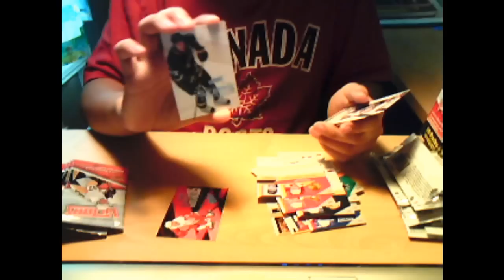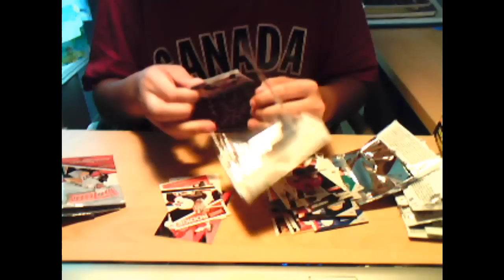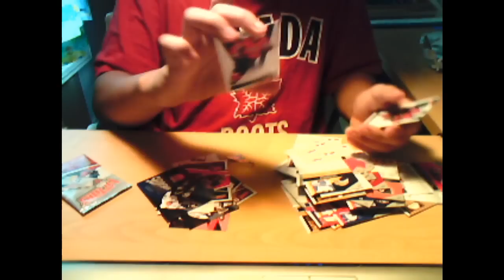2010-2011 Victory hockey box #2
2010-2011 Victory box #1 check that out